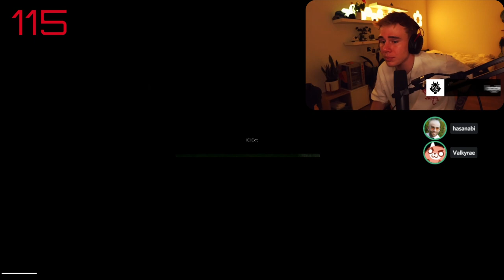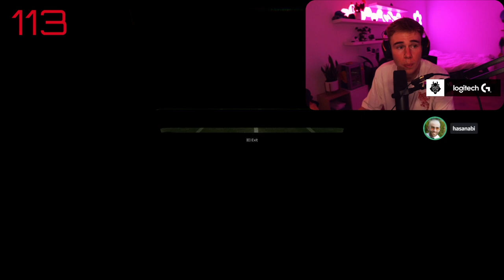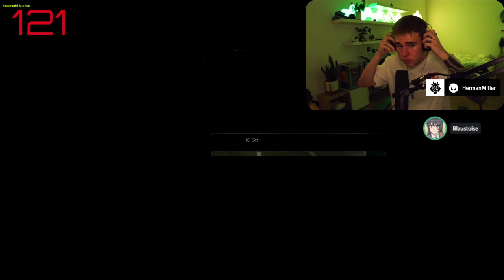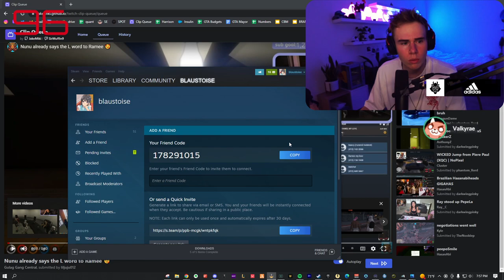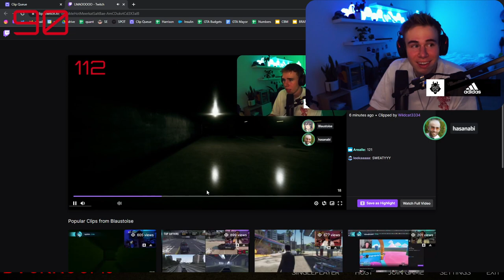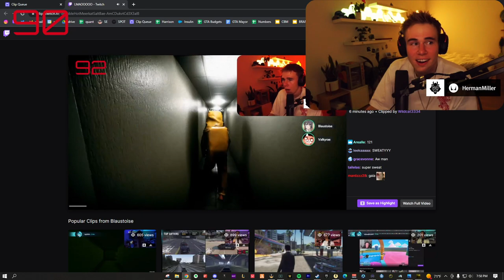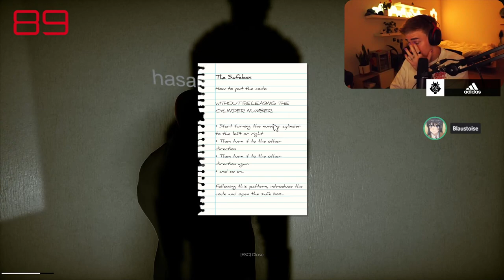MikiKeiVod "BLAU" INSIDE THE BACKROOMS W HASAN RAE FUSLIE ^_^ 10|03|22